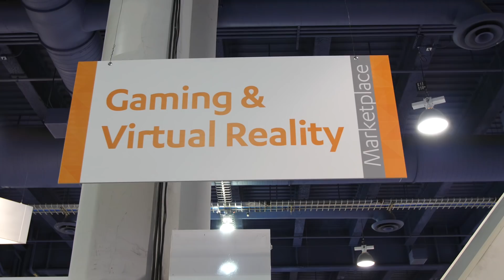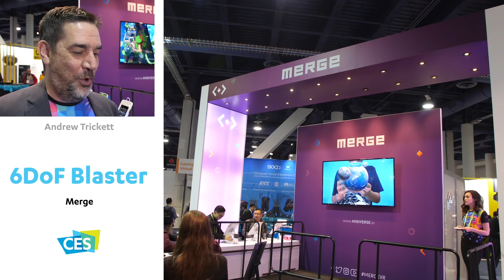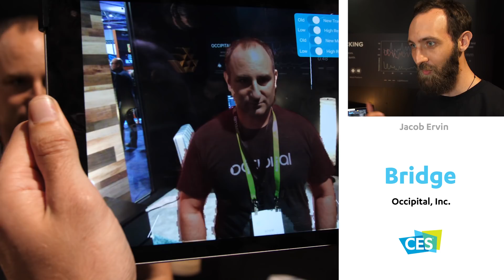CESTV 2018: Augmented and Virtual Reality on the Show Floor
Virtual and augmented reality are changing the game! Everything from storytelling to health care, manufacturing, agriculture, gaming and much more was here at CES 2018.